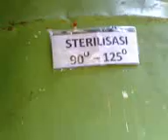Saung Jamur Cimembik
Lokasi Saung Jamur Cimembik Desa Wanasaba Kidul Kecamatan Talun Kabupaten Cirebon